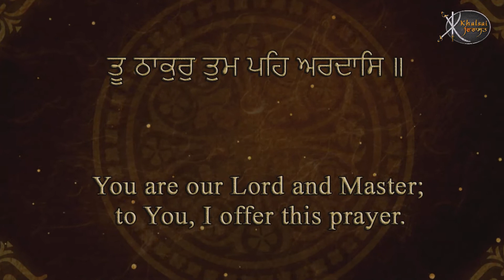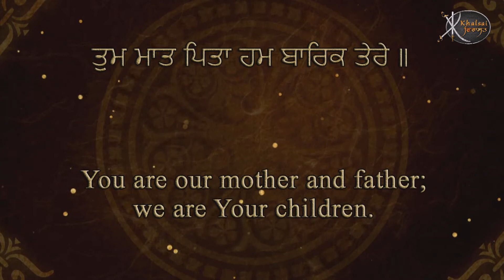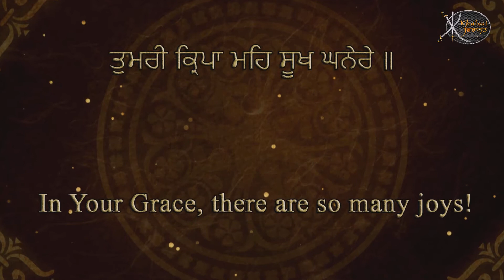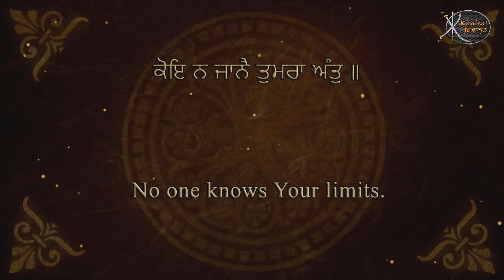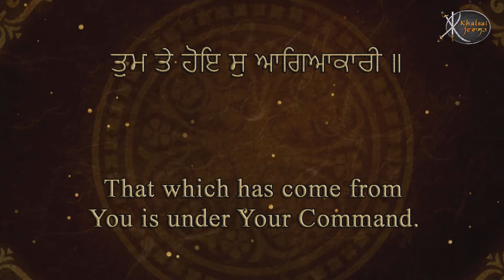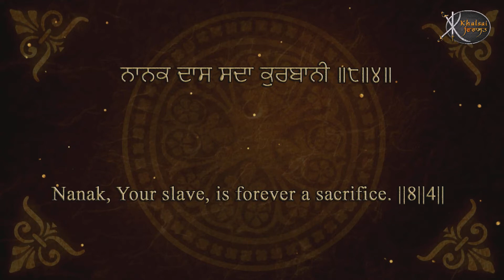Tu Thakur Tum Peh Ardaas | Bhai Dharamvir Singh ji | Shabad Gurbani | Gem Tunes Gurbani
Artist:-   Bhai Dharamvir Singh ji ( Sri Anandhpur sahib Wale )
Title :-   Tu Thakur Tum Peh Ardaas
Album:- Sahib Mera Eko Hai